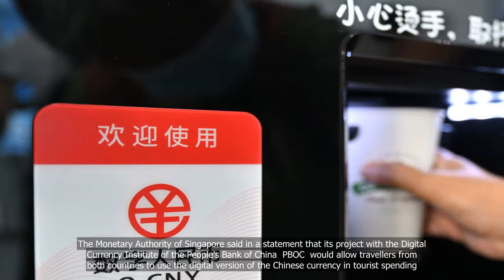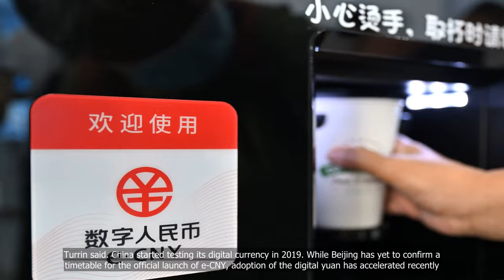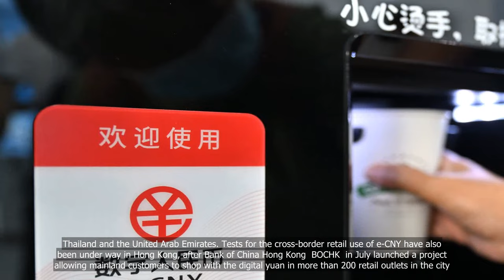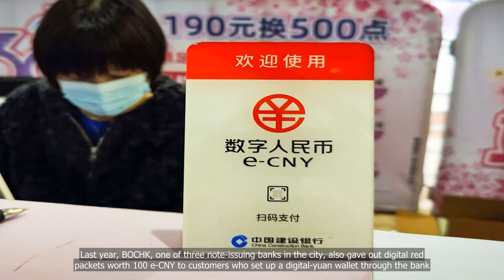China, Singapore to let each other’s tourists pay with digital yuan as Beijing seeks to globalise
China, Singapore to let each other’s tourists pay with digital yuan as Beijing seeks to globalise its e-CNY currency

💗📌 Singapore